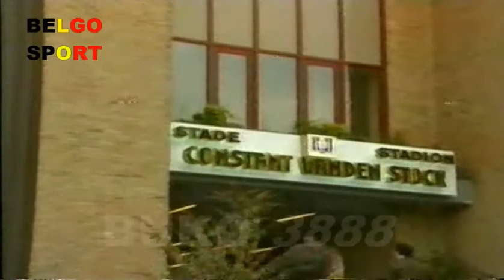1994 Reportage Van Den Stock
1994 Reportage Van Den Stock